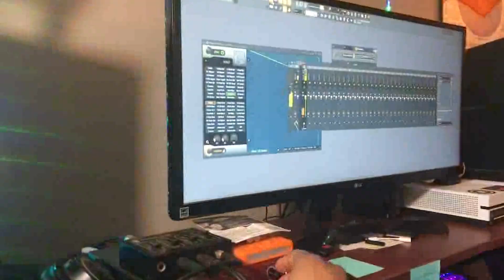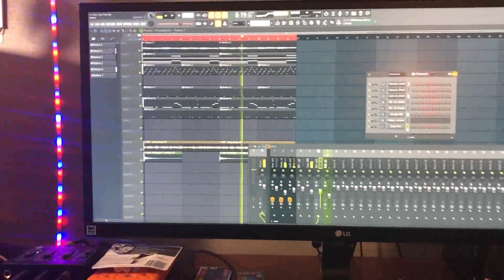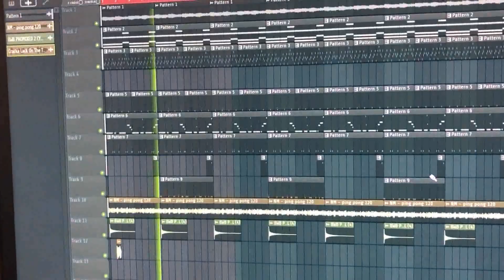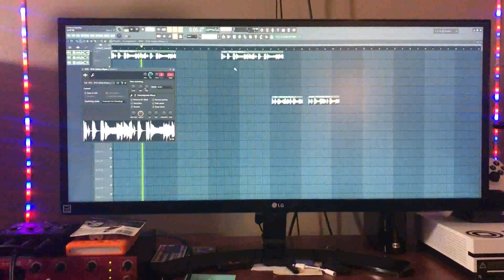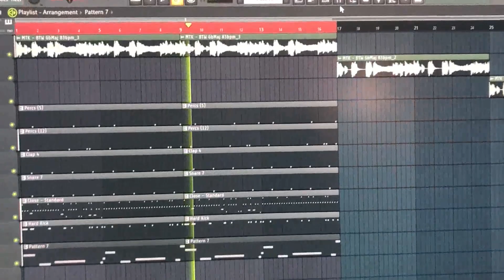Making A Beat For Lil Baby Street Gossip With Cracka Lack - VLOG 14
Making A Beat For Lil Baby Street Gossip - Vlog 14
Follow Cracka Lack:

My Studio Gear:
My Desk
My Laptop
My Monitor Screen
My Studio Monitors
My Monitor Stands
My Monitor Acoustic Pads
My Headphones
My Headphone Amp
My Microphone
My Acoustic Mic Sheild
My Akai MPK249 Midi Keyboard
My Piano Sustain Pedal
My SP-404A
My Maschine MK3
My RGB Gaming Keyboard
My Power Conditioner